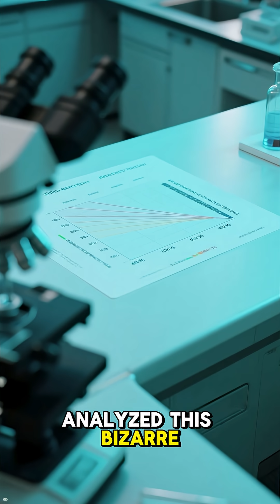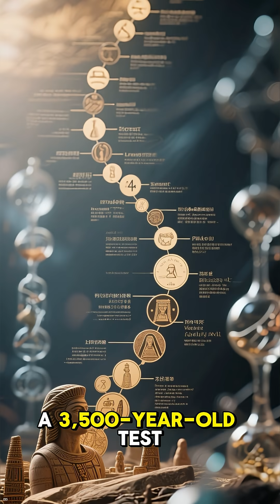Strange Pregnancy Test by seeds 3500 years ago | Ancient Egypt's Bizarre Pregnancy Secret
Forget all the modern tests. 3,500 years ago, Egyptian women used barley and wheat seeds to determine pregnancy. But why did it actually work? This is the shocking science behind the weirdest test in history!